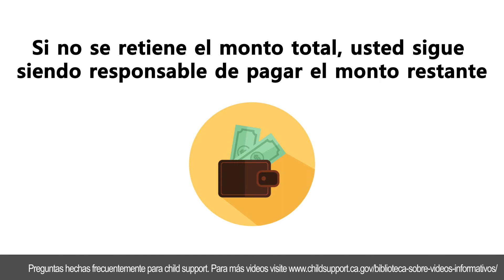Mi empleador retiene child support de mi cheque de pago. ¿Necesito hacer algo?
Si su empleador ya está reteniendo todo el monto de child support ordenada de su cheque de pago, entonces su obligación dechild support ha sido resuelta. Se le han dado instrucciones a su empleador sobre cómo y cuándo retener los pagos y dónde enviarlos. Su empleador debe retener la cantidad según lo ordenado y enviarla por usted. Si su empleador no retiene el monto total, usted sigue siendo responsable de pagar el monto restante. Si cree que debería estar reteniendo de su cheque su pago de child support, pero esto no está ocurriendo, comuníquese con su empleador y pídales que establezcan pagos automáticos de child support con California Child Support. Para obtener más información para empleadores, visite